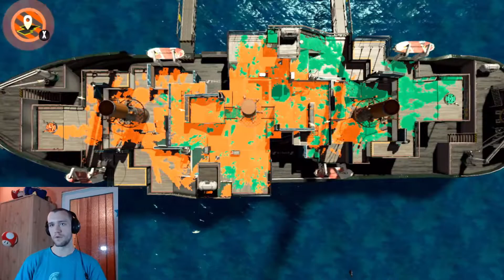Splatoon 2 - RefleXion in 4v4 Sundaes 43 Loser's Round 7 vs The Crack UNIT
This is a Splatoon 2 video about a tournament called 4v4 Sundaes playing with my team called RefleXion.

Hope you guys liked the spiiiiiicy roller!